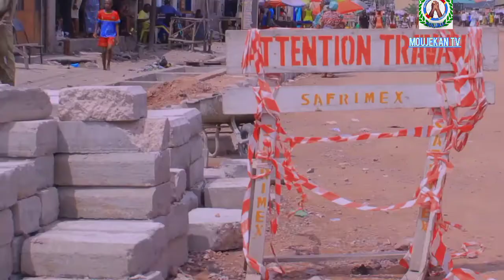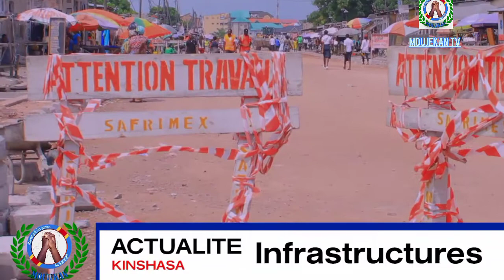RDC : FATSHI FRAPPE FORT...BIENTÔT FIKIN 2eme porte AVENUE KIKWIT,MUMBELE ,MAKALA NGIRI NGIRI ETC...